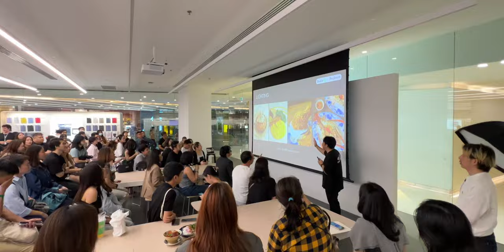พาดูร้านใหม่ Apple Premium Partner ที่ใหญ่ที่สุดในไทยและ SEA กับ Studio 7 EmQuartier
วันนี้ผมพาดูร้านใหม่ Apple Premium Partner ที่ใหญ่ที่สุดในไทยและ SEA กับ Studio 7 EmQuartier ที่ได้รับการอัปเกรดใหม่ให้ทันสมัยและพร้อมให้บริการแบบ  One Stop Service ทั้งการขาย บริการหลังการขาย การให้คำแนะนำด้านผลิตภัณฑ์  Apple มาที่ศูนย์การค้า EmQuartier ชั้น 2 ที่ร้าน Studio 7 ได้เลยครับ